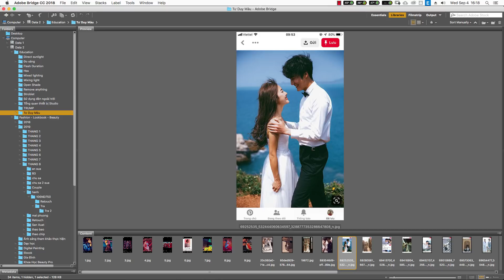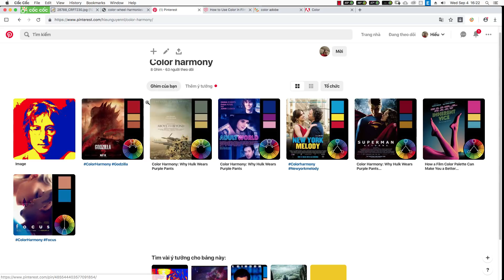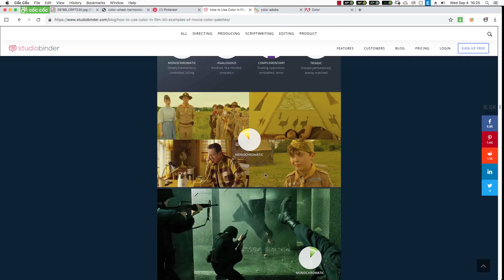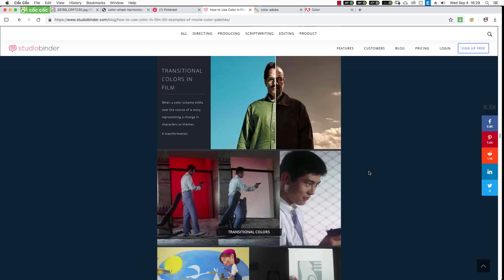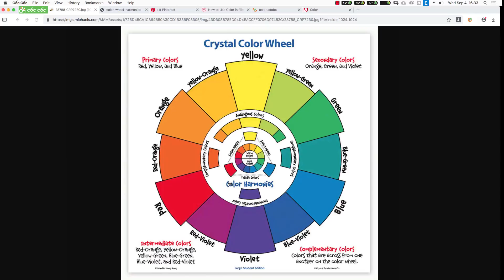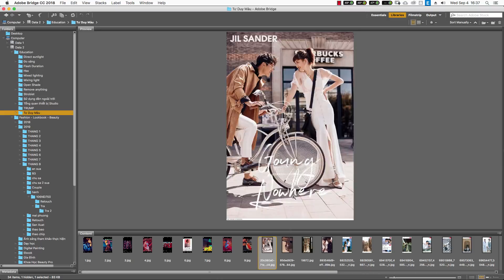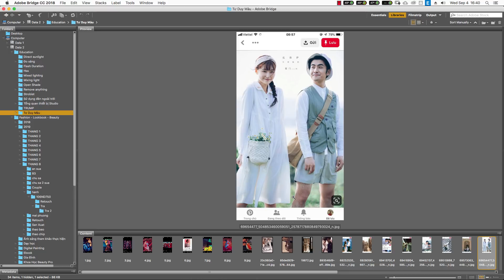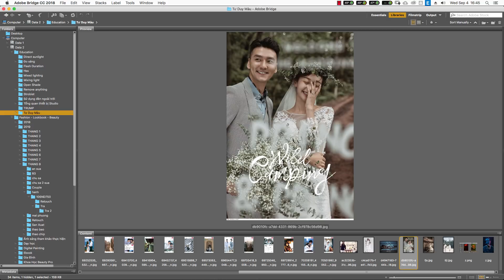Màu sắc trong nhiếp ảnh (Tư duy trước khi blend màu)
Màu sắc trong nhiếp ảnh là thứ rất quan trọng. Trong clip này mình sẽ giới thiệu với các bạn nhưng kiến thức cơ bản về màu sắc, về phối màu và những cách cơ bản để định hướng blend màu cho bức ảnh. Rất cảm ơn mọi người đã ủng hộ.

Trân thành cám ơn ^^